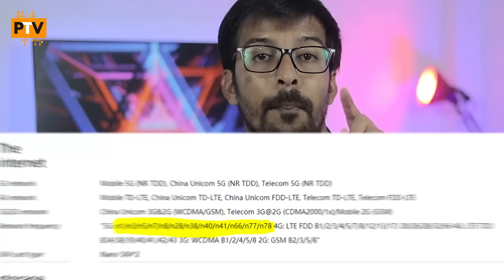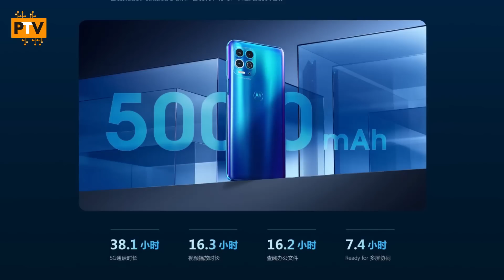This is the POCO F2 we were waiting for..! | इसी का तो इंतज़ार था..! |MOTOROLA EDGE S 🔥🔥 [HINDI]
Hello Guys,

About this video:

Hello Guys,

Is video me humne baat ki hai MOTOROLA EDGE S k specifications and features ki. I hope apko ye video pasand aayega.

Thanks